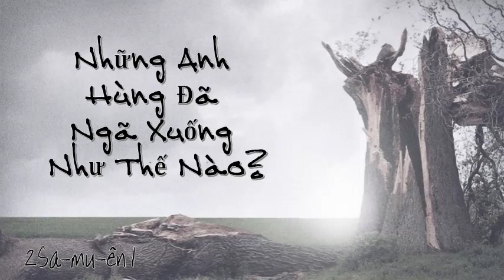2Sa mu ên 01 Đa vít Khóc Về Cái Chết Của Sau lơ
Những anh hùng, dũng sĩ đã ngã trận như thế nào? Sau-lơ đã gục ngã từ rất lâu trước khi điều này xảy ra. Ông sa ngã khi cứng lòng chống lại Đức Chúa Trời, chống lại lời Đức Chúa Trời qua nhà tiên tri, và chống lại con người theo tấm lòng của Đức Chúa Trời.  Cái chết của Sau-lơ trên đồi Ghinh-bô-a là giọt nước tràn lý về kết cục đáng buồn cho sự sa ngã trước đó của ông.

Sau-lơ có cái kết buồn của một cuộc đời đầy bi kịch, kết thúc câu chuyện của một người lên ngôi khiêm nhường nhưng lại cứng lòng, cay đắng chống lại cả Thiên Chúa và con người.
Người A-ma-léc đến báo tin cho Đa-vít về Sau-lơ chết là một minh họa cho bản chất xác thịt của chúng ta.

Trong bài hát này, Đa-vít đã thể hiện tình yêu thương và lòng hào hiệp cao cả đối với Sau-lơ.  Nó cho thấy rằng Đa-vít không giết Sau-lơ bằng gươm hay bằng trái tim của mình.
· Đa-vít đã nhìn thấy vẻ đẹp ở Sau-lơ, tiếng việt dịch là danh vọng
· Đa-vít không muốn ai vui mừng về cái chết của Sau-lơ.
· Đa-vít ấy muốn mọi người thương tiếc, kể cả những ngọn núi và cánh đồng.
· Đa-vít ca ngợi Sau-lơ là một chiến binh dũng mãnh.
· Đa-vít khen ngợi tính cách và lòng trung thành của Sau-lơ (đáng yêu và đáng mến ... chẳng rời nhau câu 23 BHĐ).
· Đa-vít gọi các con gái Y-sơ-ra-ên để than khóc và khen ngợi những điều tốt lành Sau-lơ đã làm cho dân Y-sơ-ra-ên.
Đa-vít có thể làm được điều này vì ông rất tin tưởng vào Đức Chúa Trời và quyền năng của Đức Chúa Trời.  Ông biết rằng Đức Chúa Trời chịu trách nhiệm về cuộc sống của mình, và ngay cả khi Sau-lơ muốn làm điều ác, thì Đức Chúa Trời có thể sử dụng điều đó cho điều tốt.
Tất cả những điều này là một bằng chứng hùng hồn về việc Đa-vít giữ cho trái tim mình không bị cay đắng như thế nào, ngay cả khi Sau-lơ đã làm vô cùng bất công và xử nặng nề đối với Đa-vít.
“Thái độ cao cả như vậy của một người đã phải chịu đựng rất nhiều dưới tay Sau-lơ là điều không thể hiểu được ngoài sự Đa-vít có mối cam kết sâu sắc với Chúa”.  (Baldwin)